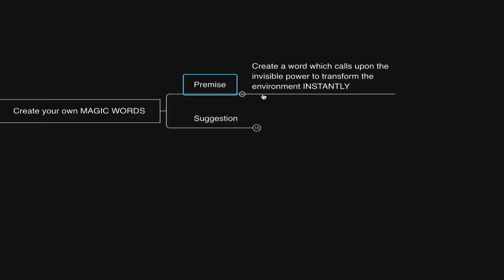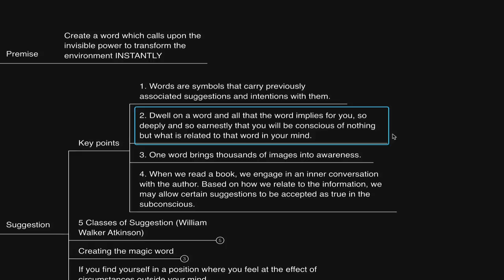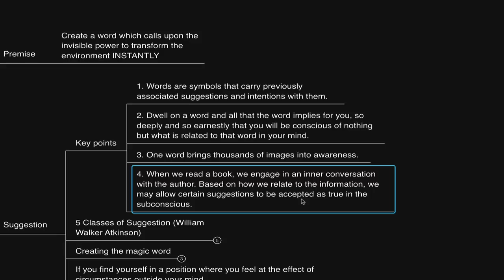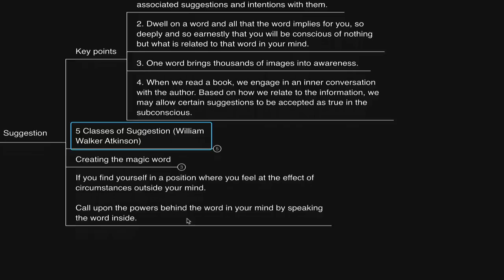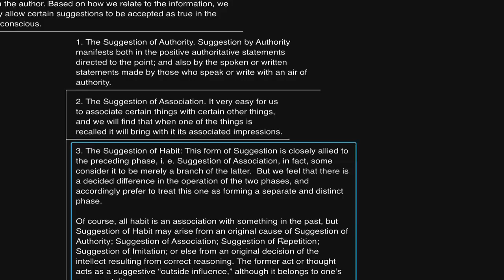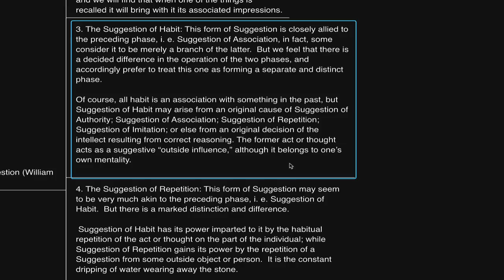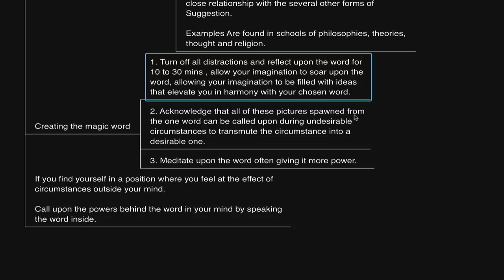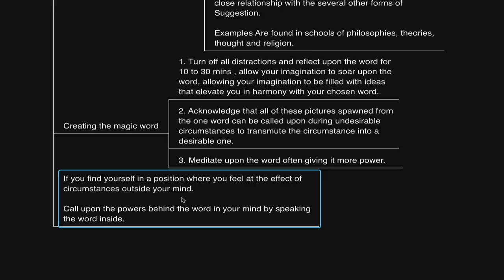Create your own magic words... (William Walker Atkinson)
Today’s conversation is about creating your own magic words to bring yourself into a desired state of consciousness by recalling one word. The applications for this are endless, I apply it in relating with others, and information and it can also be applied to maintaining your flow, creative endeavours, entrepreneurship etc.

I say sometimes that one word is worth a thousand pictures, now this is inspired by the old adage that a picture is worth a thousand words which from that perspective implies that a single image conveys so much meaning or essence.

This is equally true for one word. For example, if we reflect upon one word, let's say “prosperity,” we shall find that there are many relationships to this word with respect to the different areas of our lives.